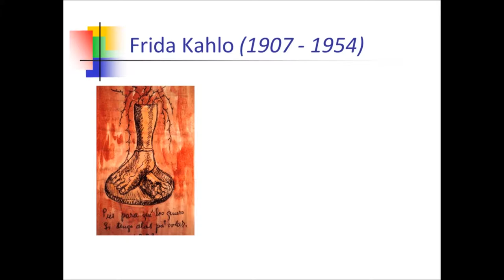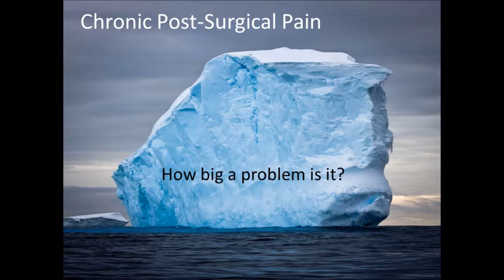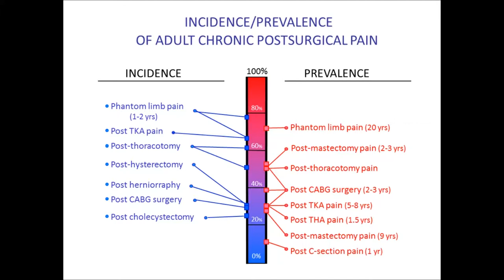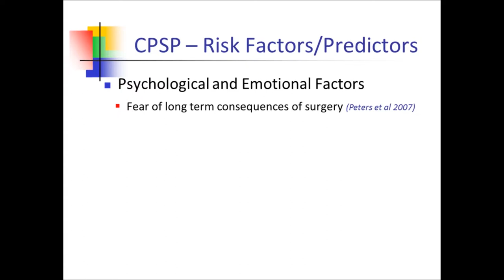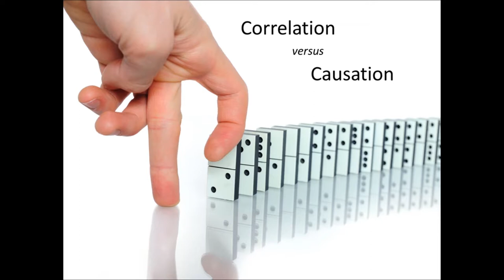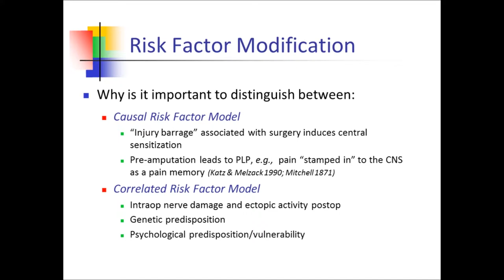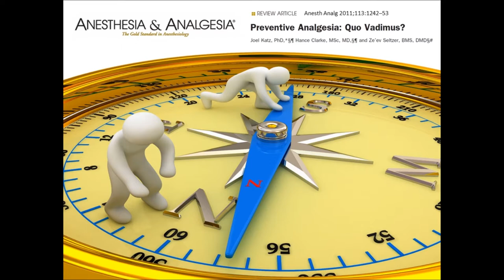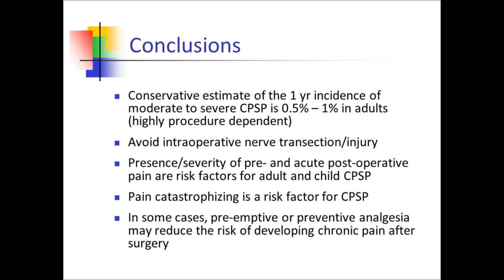York Circle - Chronic Pain After Surgery: Epidemiology, Risk Factors and Preventive Analgesia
Speaker: Dr. Joel Katz, Professor, Canada Research Chair, Department of Psychology, Faculty of Health, York University

A little appreciated fact is that every chronic pain was, at one time, acute. And yet, not all acute pains become chronic. Regardless of the cause, the vast majority of people recover and do not go on to develop long-term pain. In the case of post-surgical pain, certain procedures are followed by an alarmingly high rate of long-term discomfort and pain. In this presentation, Dr. Katz will review the epidemiology of chronic post-surgical pain including its incidence/prevalence in children and adults, identify the risk and protective factors for the development and maintenance of chronic post-surgical pain (CPSP) and outline the rationale for preventive analgesia, an anesthetic approach to surgery that may reduce the likelihood of developing long-term pain after surgery. Research points to the severity of peri-operative pain as a risk factor for the development of CPSP. What must be determined is the aspect(s) of pain that is predictive and whether it is a causal risk factor. Is it something about the pain per se, or the individuals who report the pain? Will aggressive management of acute pain alter the course and decrease the incidence of chronic pain? This presentation will address these questions as they relate to the development of chronic post-surgical pain using a biopsychosocial framework.